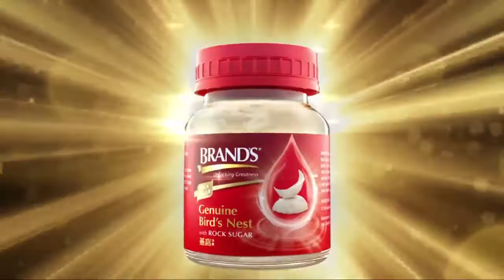မီစႏီၵရဲ႕ အသည္းေလးကို MTV ႐ုိက္မယ္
"ပြင့္လင္းရာသီေရာက္တာေၾကာင့္ မိစႏီၵအေနနဲ႔ နယ္ခရီးထြက္ၿပီး သီခ်င္းေတြဆိုေနတဲ့အျပင္ မဂၢဇင္းေတြအတြက္လည္း ဓာတ္ပံုရုိက္ကူးေရးေတြလုပ္ေနပါတယ္။"